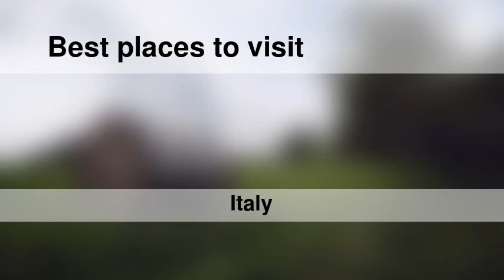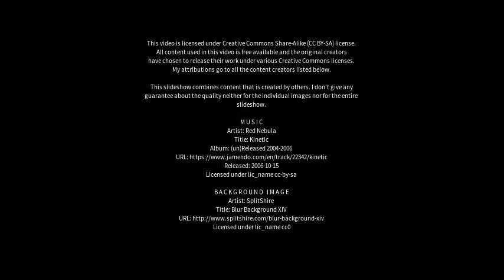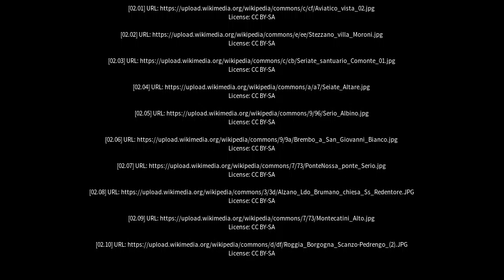Best places to visit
Best places to visit - Seriate (Italy) Best places to visit - Slideshows from all over the world - City trips, nature pictures, etc.